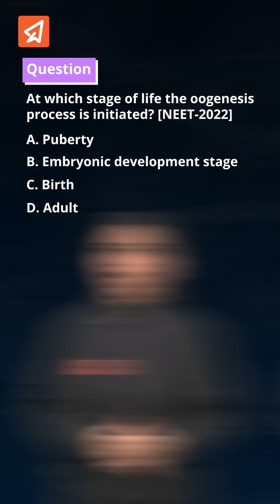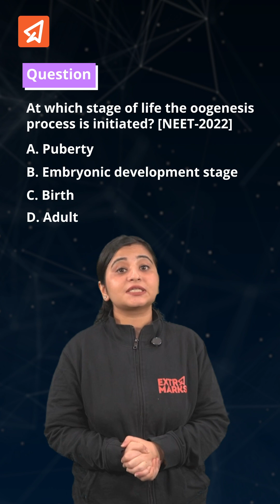Essential Facts About Female Reproductive System Every Student Needs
Female Reproductive System Fact to Ace Your Exams! | Extramarks Foundation

Boost your Class 8, 9, 10 Biology prep with this amazing fact about the female reproductive system! Did you know a baby girl has all her eggs before she’s born? Learn how oogenesis, the process of egg formation, starts during the embryonic stage, not puberty, and why girls mature faster.

For more practice-based learning on the female reproductive system and NEET prep, download the Extramarks Learning App now!

NEET Biology, Female Reproductive System, Oogenesis, Embryonic Development, Oogonia Cells, Primary Follicles, NEET 2022 PYQ, Egg Formation, NEET Foundation, Class 9 Biology, Class 10 Biology, Extramarks Foundation, Practice Based Learning, NEET Prep, Biology Short Tricks, Female Maturity, NEET Questions, Human Reproduction